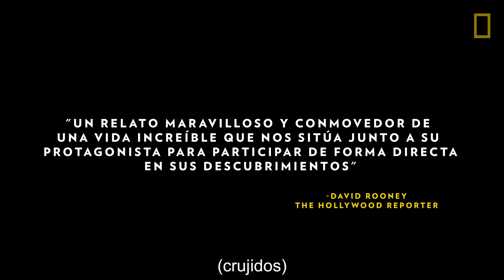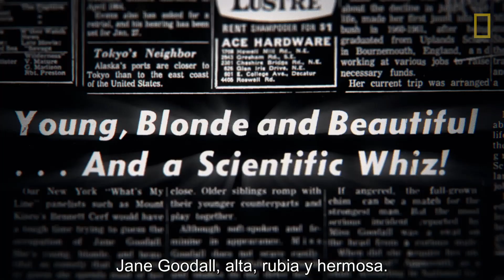Trailer Oficial: JANE. El documental sobre Jane Goodall | National Geographic en Español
A partir de imágenes nunca antes vistas, y que permanecían ocultas en los archivos de National Geographic, el director Brett Morgen cuenta la historia de JANE, una mujer cuya investigación sobre los chimpancés revolucionó nuestra compresión del mundo animal.